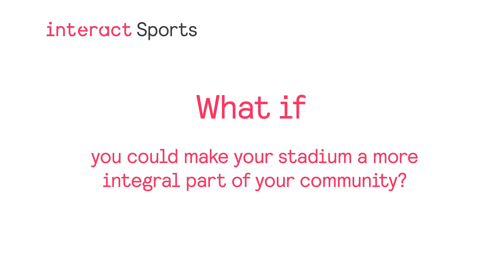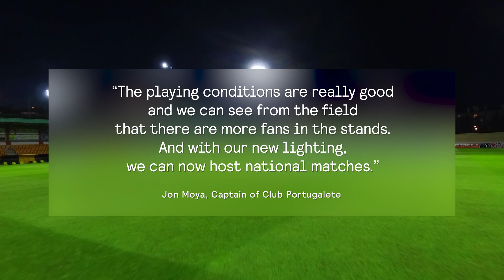Interact Sports - Connected LED lighting system and software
Future-ready stadium with the best fan experiences.

Smart stadiums and great fan experiences start with Interact Sports software and system architecture. Manage your lighting with a dedicated dashboard and software application suite. Add IoT sensors to improve operations and crowd safety.

From pitch lighting and dynamic light shows, attractive hospitality areas and better fan experiences, Interact Sports allows you to impress your audience while managing your assets more effectively. It creates more flexible venues to support new revenue and business opportunities.